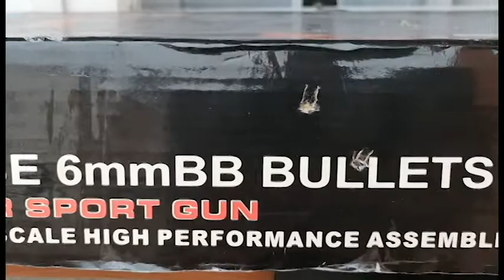Powerful Pellets Gun | karton at beer can tagos! | super potente pistola balines